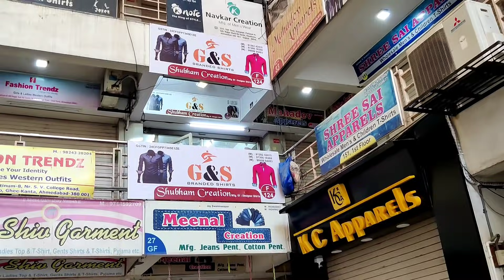Cash On Delivery / इनके रेट देखना मजा आजाएगा / Ahmedabad Wholesale Market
shop Name = Shubham Creation

address       = 124 karnavati peltinum 8 near mg market ghikata Ahmedabad 1